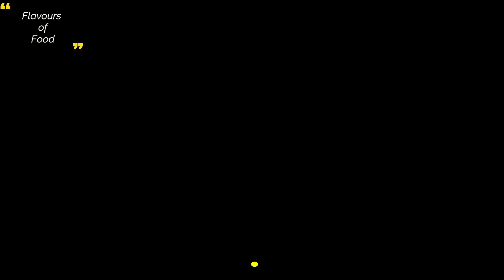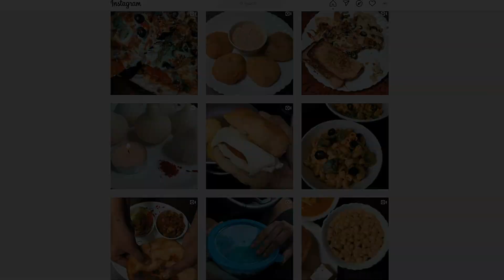Hot Chocolate Bombs recipe at home | Cocoa Bombs | Flavours Of Food